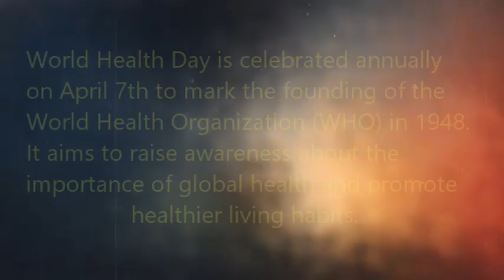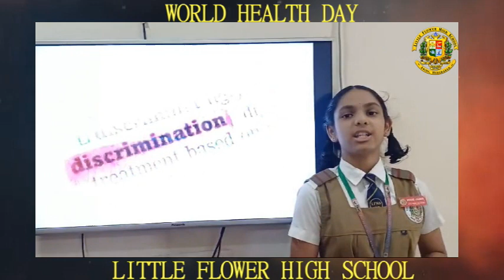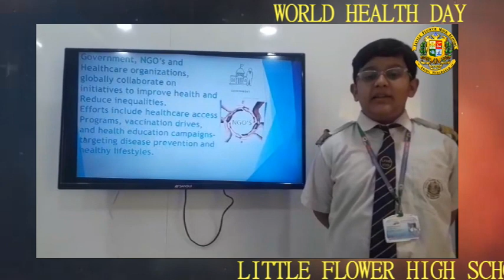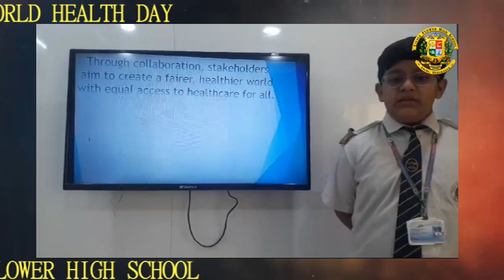World Health Day (Dt: 07/04/2024)